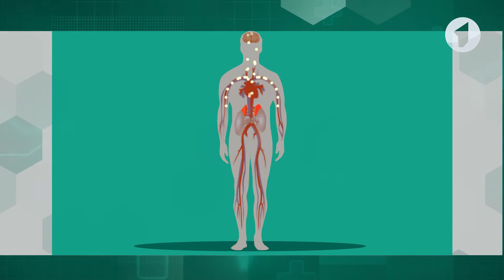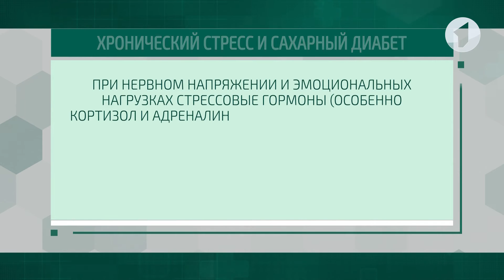Здравствуйте / Реакция на стресс